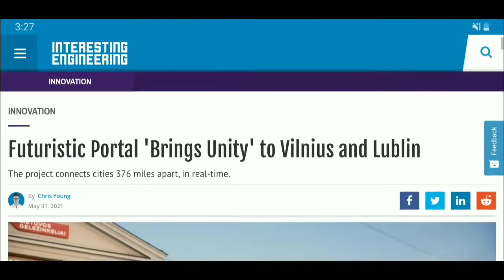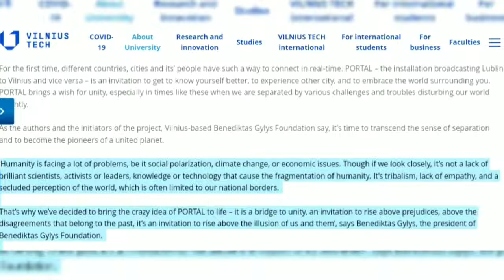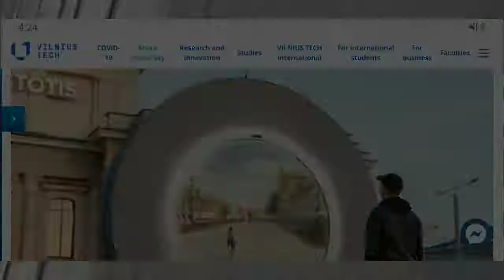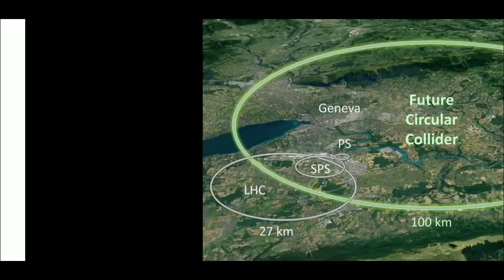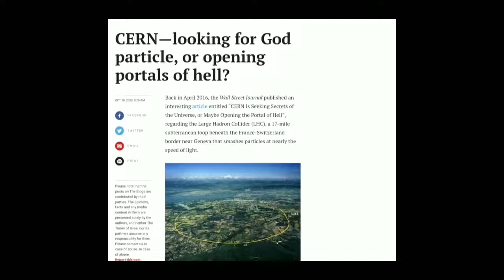Mysterious Unleashed in Cities 2021 (mirror)